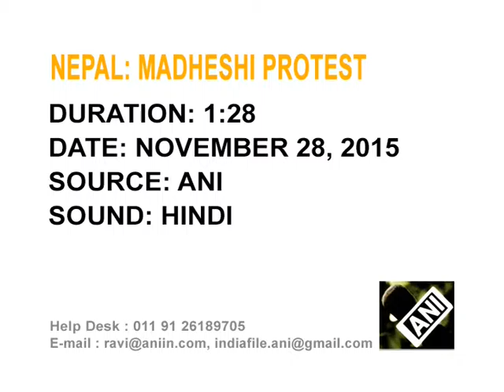28 Nov, 2015 - Madhesis to continue protest after three people killed in recent police firing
28 Nov, 2015 (ANI) - Madhesi political parties said they will intensify protests after the recent killing of three protesters in police firing in Saptari district. Minority Madhesi community has been demanding equal rights in the country's new Constitution.